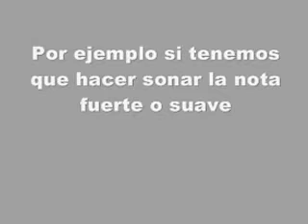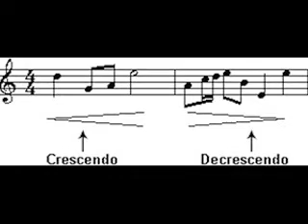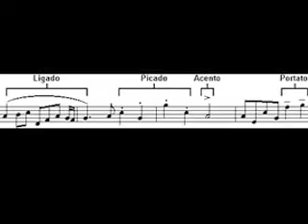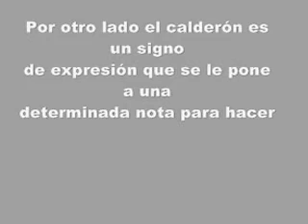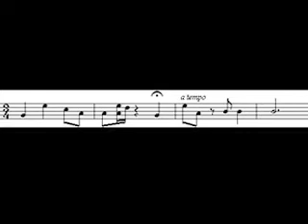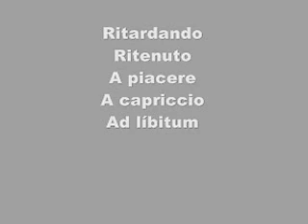(Teoría de la Música 8 - Matices Musicales).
Vídeo tutorial (Teoría de la Música 8  - Matices Musicales).
LE DAS A LA FOTO Y VES MI CANAL Y AQUÍ MI BLOG.